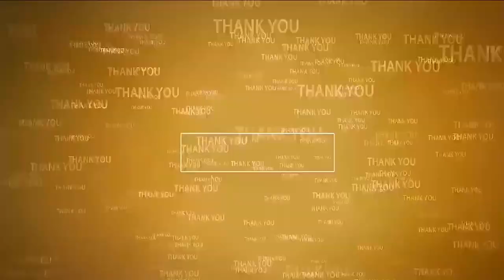చంద్ర‌బాబుకి మీ ఆశీస్సులు కావాలి | GITA Mayee Old Age Home | Balakrishna fans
- వృద్ధుల్ని కోరిన బాల‌కృష్ణ అభిమాన సంఘం నేత‌లు
- గీతామ‌యి వృద్ధుల ఆశ్ర‌మంలో పండ్లు, వ‌స్త్రాలు పంపిణీ